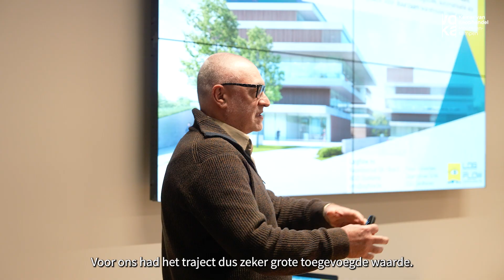Voka - Scouting Industrie 4.0 @ Van Oirschot